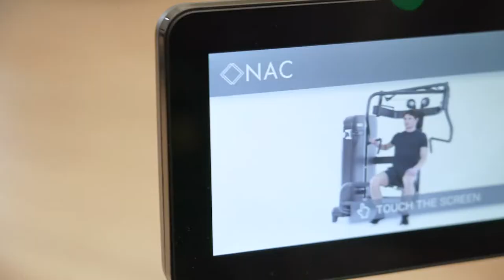NACForLife Jennifer Samuels, Family Members With 4 Young Boys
The Newtown Athletic Club (NAC), a top health club and lifestyle club in the world, is proud to offer the best in fitness, services, programs and facilities in a 250,000 sq. ft. facility on 25-acres in the heart of Bucks County, Pennsylvania located at 120 Pheasant Run, Newtown, PA 18940.